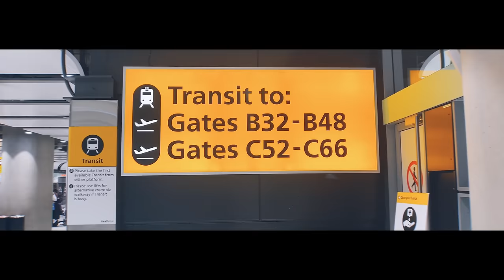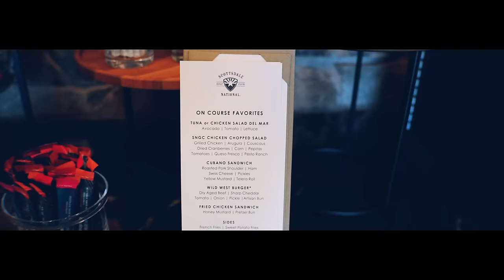Inside PXG Private members club - Arizona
I visit Scottsdale National Golf Club in Arizona which is owned by PXG Founder - Bob Parsons. This golf club is super exclusive, home to two 18 hole course and one 9 holer.

I also stay on the resort in some amazing accommodation.